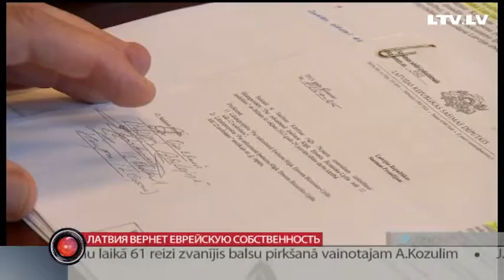Латвия вернет еврейскую собственность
5 объектов недвижимость в Риге, Юрмале и Кандаве должны быть переданы совету Еврейских общин, такое решение приняла комиссия Сейма по иностранным делам. Теперь слово за парламентом. Что это — конец имущественных претензий к государству, или только начало? Тему продолжит Сергей Герасимов.